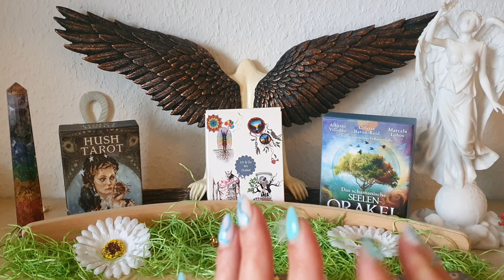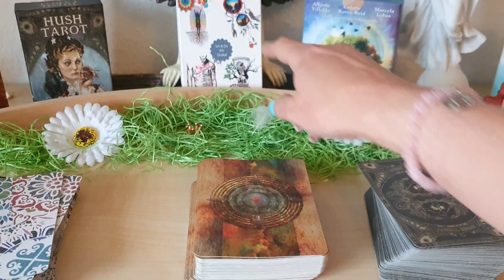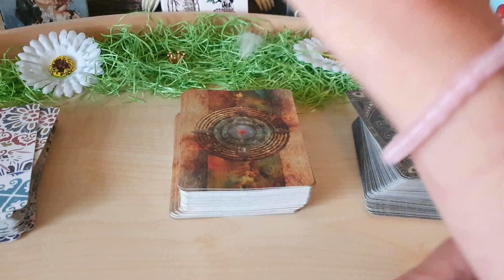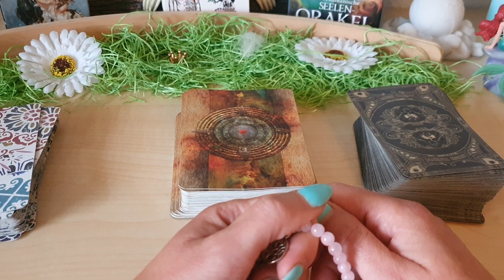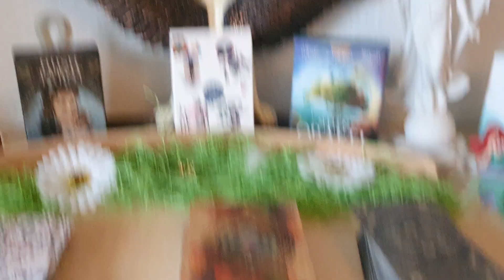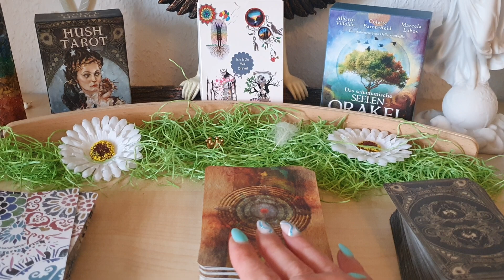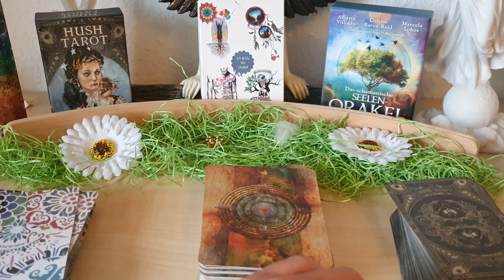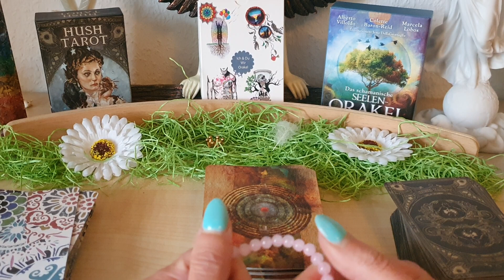Energie Arbeit 10 Portaltage in Folge in das Tor 77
1,99€ pro Minute aus dem deutschen Festnetz, Mobilfunk abweichend

Energie Arbeit 10 Portaltage in Folge in das Tor 77 (8,88€)

Merkur im Zwilling 11.-26.6. Lückenfüller gesucht? Behebe bitte meinen Mangel 🤔(6,35€)

Venus und Mars im ♌️ 🦁 Löwen 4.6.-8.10. Woran orientierst Du Dich? Am Erst Besten oder an dem was Dir tatsächlich entspricht? (6,66€)

rückläufiger Pluto 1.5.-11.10. Konfrontation mit den eigenen Schatten für einen Meinungswechsel, als Lerneffekt (5,55€)

rückläufiger Saturn 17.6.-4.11. Das beobachten des Wandels, der Veränderungen innerhalb Beziehungen (6,17€)

36€+19%Ust = 42,84 + 3,50 € Versand = 46,34 €

Chakren Reinigungsspirale (Kerze) zur Säuberung des Chakren Systems um neue Energien empfangen zu können und alte Energien übers Wurzelsystem von Mutter Erde ab und auszuleiten inklusive persönlichem Gebet(29€ + 19% Ust+3€ Versand= 37,51€, bitte beachten Kunden aus der Schweiz zahlen 17,99€ Versand, Kunden aus Österreich 9€ Versand)

Rauch-Tee Raffael, Herzöffnung, Aktivierung der Selbstheilungskräfte von dunkler Magie und Manipulationen 🧘‍♀️💞

Aura Roll-on - befreie die Göttin in Dir!
Nehme die Farbe Gold in Deine Aura auf!
Manchmal braucht es einen energetischen Schubs, es wirkt wie Insektenspray nur statt Mücken hält die Göttinen Energie, Energie Vampire fern! Die laben sich nämlich niemals an Göttinen das ist viel zu anstrengend und suchen sich stattdessen potenzielle Opfer. Also raus aus dem Märtyrer dasein und rein ins Aura Feld der Göttin!!
21,84€ + 19%Ust + 4€ Versand = 29,99€

Rosenquarz Armband (44€ + 19% Ust+3 € Versand= 55,36€, bitte beachten Kunden aus der Schweiz zahlen 17,99€ Versand, Kunden aus Österreich 10,99€ Versand)